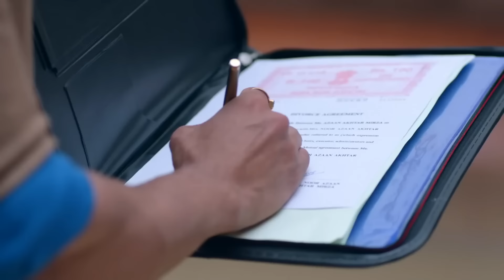زوجة زوجي الحلقة 55 | Bahu Begum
زوجة زوجي الحلقة 56| Bahu Begum
Bahu Begum Arabic Dubbing

بعد كل الدراما، توقع نور على أوراق الطلاق دون تردد.